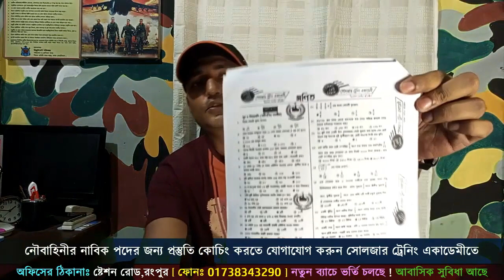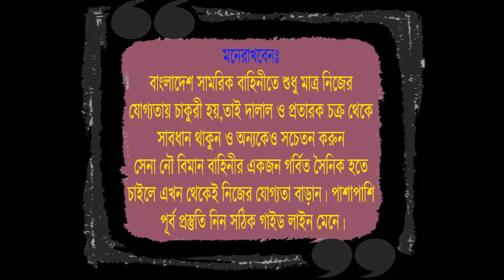তুমিও পারবে নৌবাহিনীর নাবিক হতে ! Bangladesh navy exam information ! Navy video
নতুন ব্যাচ শুরু হচ্ছেঃ ২৫ আগস্ট ২০২২ তারিখ থেকে ⁉️ (১ম ব্যাচ)
🔥 ২০২২ সালে সেনা বা বিজিবিতে যারা আবেদন করেছো, তোমরা চাইলে নিজেকে ♎ লিখিত ♎ শারীরিক ♎ মৌখিক এবং ♎ মেডিকেল পরীক্ষার জন্য প্রস্তুত করতে পারো সোলজার ট্রেনিং একাডেমীতে কোচিং করার মাধ্যমে ।
১। মেডিকেলঃ(বিভিন্ন চেকআপের মাধ্যমে আপনাকে ফিট করানোর পরামর্শ দেয়া হবে )
২। লিখিতঃ (বাংলা,ইংরেজি,গণিত,সাধারণ জ্ঞান,বিজ্ঞান বিষয়ের শর্ট সেজেশন,সিট ও সঠিক গাইড লাইন দেয়া হবে এবং মডেল টেস্ট নেয়া হবে )
৩। মৌখিকঃ (গুরুত্ব পূর্ণ প্রশ্নের উত্তর ও সাইকোলজিক্যাল বিষয় শেখানো হবে)
৪। শারীরিকঃ (দৌড়,পুশ আপ,হাই জাম্প, লং জাম্প,ড্রাগিং,রোপ ক্লাইমিং শারীরিক ব্যায়াম প্রাকটিস করানো হবে)